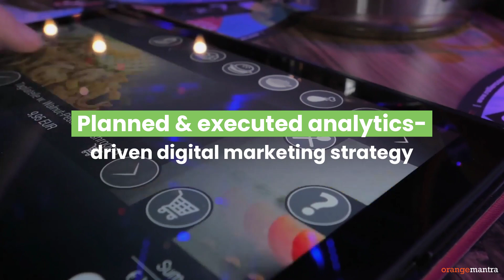OjasVegan Success Story | OrangeMantra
Digital transformation of business enables better online presence and drives significant growth in potential customer base, contributing to your profits.

Check out how we helped a Canadian vegan food brand flourish its business.

Create next-gen web & mobile solutions with the help of innovative tech experts.